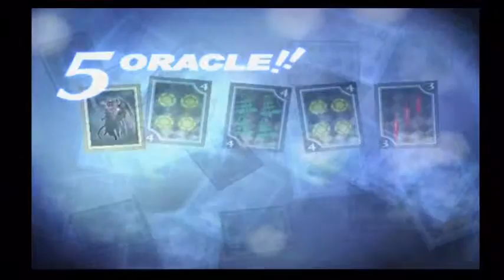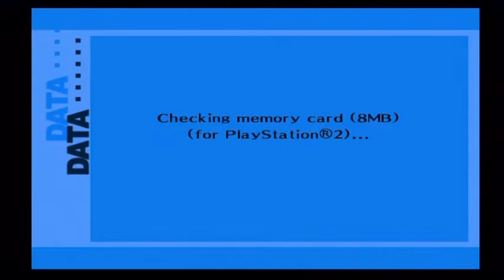Let's Play Persona 3 FES The Anwer Ep 7 Ken's Past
I reach the bottom of Cocytus and witness a scene from Ken's Past.

Recommended Personas

Flauros

Virtue (Shuffle Time Coctyus or fuse with King Frost + High Pixie from shuffle time in Malebolge or Cocytus) + Hua Po (Shuffle Time Malebolge ) = Flauros.  Transfer Maragi and Fire Boost.

Skills to Keep
Agilao
Maragi
Fire Boost
Gales Slash
Sharp Student
Mighty Swing

Kusi Mitama

Orthrus (Shuffle Time Malebolge ) + Ares (Shuffle Time Malebolge) = Kusi Mitama (Or Shuffle Time Cocytus).

Alternatively, Lamia (Shuffle Time Malebolge, Cocytus) + Take-Minakata (Shuffle Time Malebolge)

Skills to keep
Garula
Magaru
Wind Boost

Legion (Shuffle Time Cocytus)

Skills to keep
Assault Dive

Sarasvati
Take-Mikazuchi
Orpheus

If you have an opportunity to pick up Black Frost, do so for later.

Keep in mind, there are many other ways to fuse the personas I suggest.  Make use of both the fusion calculator and the shuffle time list on gamefaqs to find personas you can use for fusion ingredients.

Bestiary Cocytus Part 2

Bigoted Maya
LV 36
HP 260
SP 127
Resist Electricity
Weak to Fire
Slash Attack
Tarunda
Rakunda
Re Patra
Recommended Persona: Flauros

Constancy Relic
LV 38
HP 260
SP 132
Null Wind
Weak to Fire
Pierce Attack
Garula
Media
Rakukaja
Recommended Persona: Orpheus

Champion Knight
LV 39
HP 301
SP 128
Absorb Lighting
Repel Wind darkness and pierce
Repel Pierce
Resist Slash and strike
Weak to light
Pierce Attack
Zionga
Mazionga
Fatal End
Marakunda
Elec Boost
Recommended Persona:  Run away.  It's not worth it.

Furious Gigas
LV 37
HP 265
SP 130
Repel Strike
Null Wind
Resist Fire and Electricity
Weak to Ice and light
Kill Rush
Cruel Attack
Tarukaja
Recommended Persona: Sarasvati

Jealous Cupid
LV 36
HP 260
SP 127
Null Wind
Weak to Ice
Holy Arrow
Spirit Drain
Sukunda
Charm Boost
Dodge Ice
Recommended Persona:  Sarasvati

Jotun of Power
LV40
HP 779
SP 137
Absorb Ice
Resist Light
Strike Attack
Mabufula
Swift Attack
Power Charge
Recommended Persona:  Just Run.  Not worth it.  He can be charmed but I'd still run.  Too much HP.

Solid Castle
LV 38
HP 269
SP 132
Null Strike and Electricty
Weak to Wind
Torrent Shot
Poisma
Poison boost
Recommended Persona: Kusi Mitama

Soul Dancer
LV 37
HP 265
SP 130
Absorb Ice
Null Wind
Twin Shot
Getsu-Ei
Swift Strike
Bewilder
Marin Karin
Recommended Persona: Take-Mikazuchi.  Use Zio skills.

Royal Dancer
LV 41
HP 300
SP 206
Repel Wind
Null Light and Dark
Resist Slash
Pierce Attack
Mazionga
Fatal End
Sexy Dance
Recommended Persona: Just Run.  Not worth it.